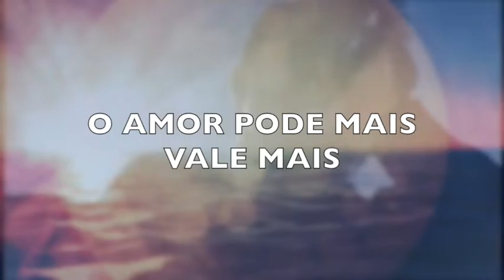O Amor Prevalecerá - Marcelo Aguiar | Lyric Vídeo 15'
Trecho da música do CD "Somente Deus" - Marcelo Aguiar
Lançamento Sony Music Gospel